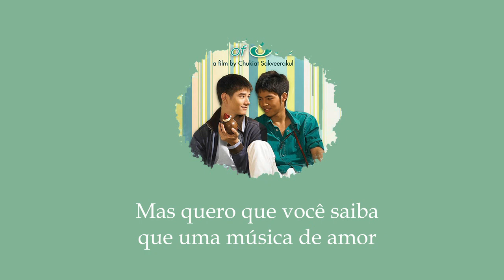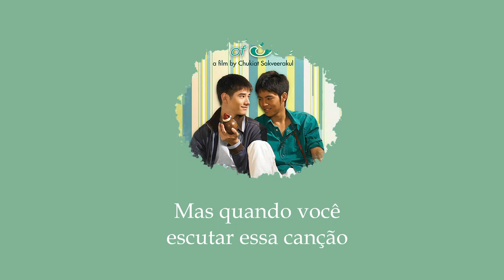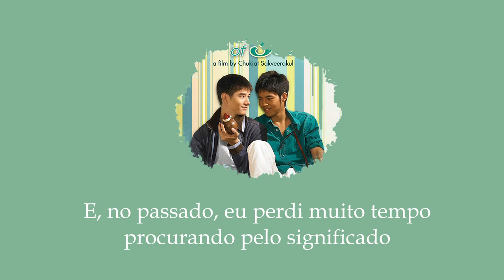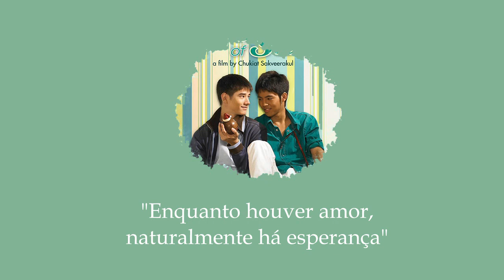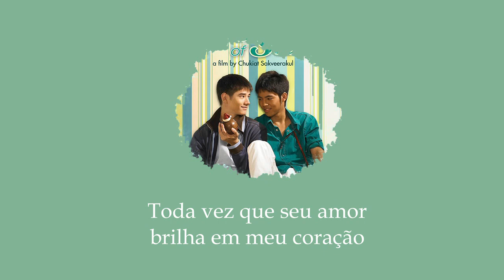Witwisit Hiranyawongkul - Gun Lae Gun [The Love Of Siam OST] Legendado PT | BR